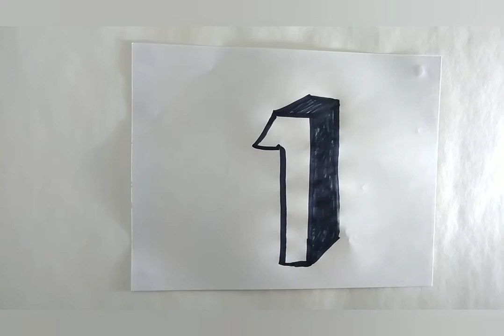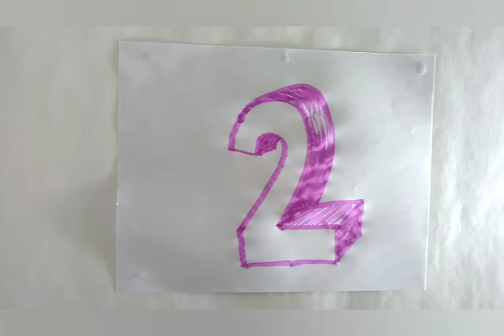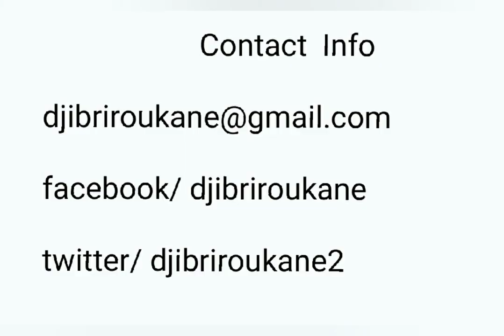How to draw 3d numbers on the Kane's Art Show African Art, Modern Art, World Art, Diaspora Art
How to draw 3d numbers on the Kane's Art Show